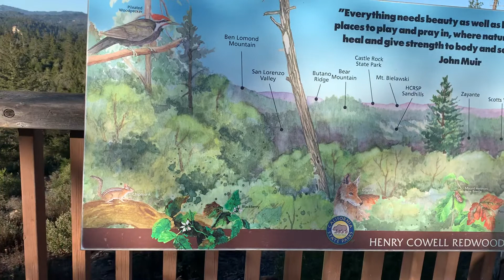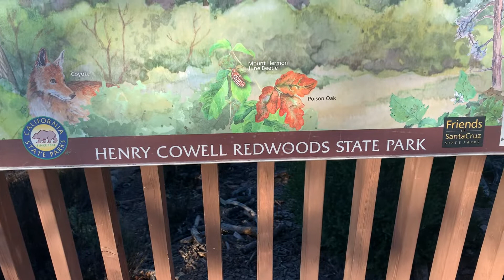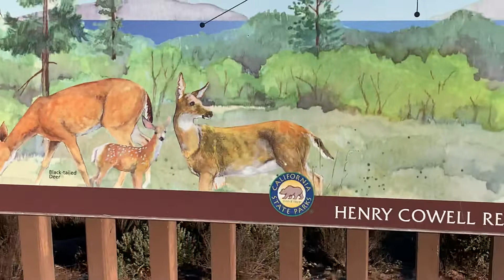Henry Cowell Redwoods State Park - California